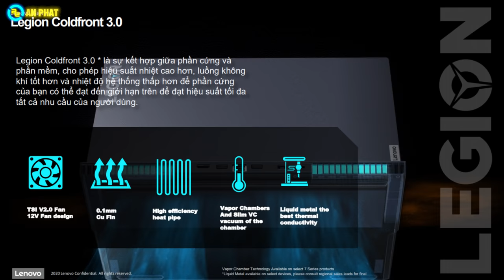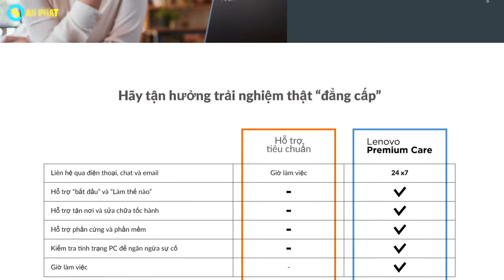Sự đổi mới trong thiết kế - Lenovo Legion 5 (2021) | An Phát Computer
- CẤU HÌNH:
CPU: AMD Ryzen 7-5800H (3.2GHz upto 4.4GHz, 16MB)
RAM: 8GB(1x 8GB) SO-DIMM DDR4-3200Mhz (2 khe, tối đa 32GB)
Ổ cứng: 512GB SSD M.2 2280 PCIe 3.0x4 NVMe
VGA: NVIDIA GeForce RTX 3050 4GB GDDR6
Màn hình: 15.6 inch FHD (1920x1080) IPS 300nits Anti-glare, 165Hz, 100% sRGB, Dolby Vision, Free-Sync, G-Sync, DC dimmer
Pin: 4Cell, 60WH
Cân nặng: 2.4 kg
Màu sắc: Xanh
OS: Windows 10 Home
🏢 Showroom 1: 49 Thái Hà - Đống Đa - Hà Nội
🏢 Showroom 2: 151 Lê Thanh Nghị - Hai Bà Trưng - Hà Nội
🏢 Showroom 3: 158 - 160 Lý Thường Kiệt - Quận 10 - TPHCM
🏢 Showroom 4: 84T/14 Trần Đình Xu - P. Cô Giang - Q. 1 - TPHCM
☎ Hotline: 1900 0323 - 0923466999